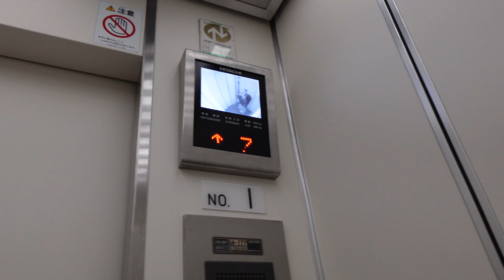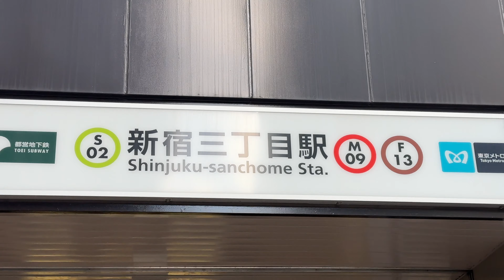【beauty】(4K)社会人の肌管理🧖🏼‍♀️✨悩みだった毛穴撲滅！ダウンタイムほぼなしで、クリスマスまでに肌を整える🤍！！（肌治療/肌管理/美容医療/ポテンツァ）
やっほ〜namiです。
動画内にお見苦しい姿がいくつかありましたが...恥
季節の変わり目ということもあり、お肌の悩みを解決しに行きました！

肌管理って最近聞くけど、何からしたらいいのかわからず...
とりあえず、スタッフさんに全部悩みを伝えてポテンツァ受けてきたよ🪡

1回で効果が得られるものと、数回頑張る必要な部分色々ありますが
毛穴は1回でもめっちゃ良くなった！！

という事で、クリニックの詳細以下にありますので
気になる人はみてみてね〜

ACLINIC
Aclinic新宿院 院長の片桐先生もYoutubeやってるみたいです📷

ほなまた〜
nami

Youtubeの告知や日常の様子を投稿してるよ〜🌿

・Free Music for Videos Music by Louise May - been around
・Free Music for Videos Music by Louise May - if only
・Free Music for Videos Music by oh, the joy. - 1pm in san francisco